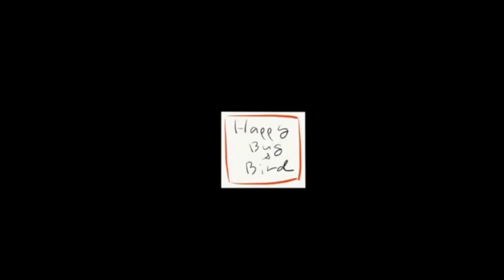Lappet Moth Pin Brooch